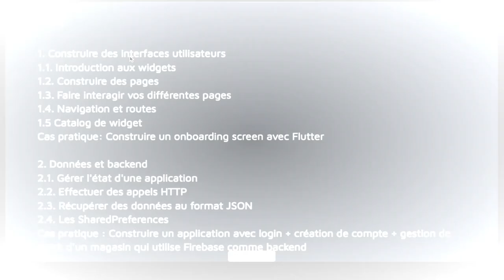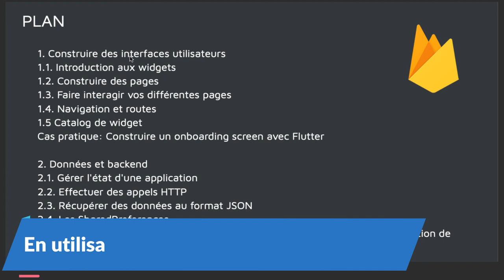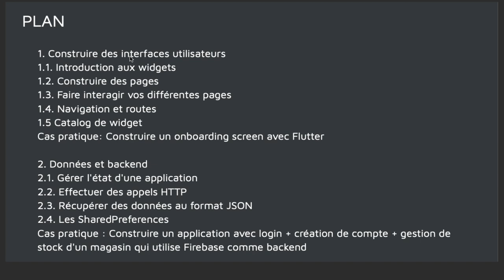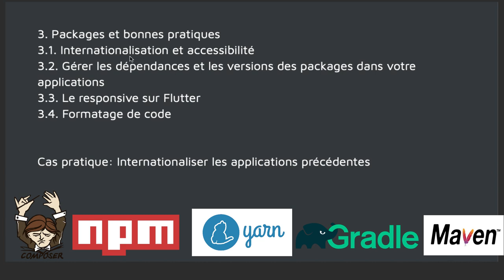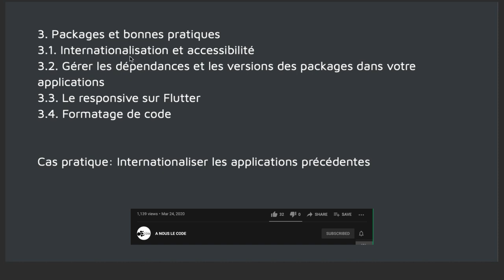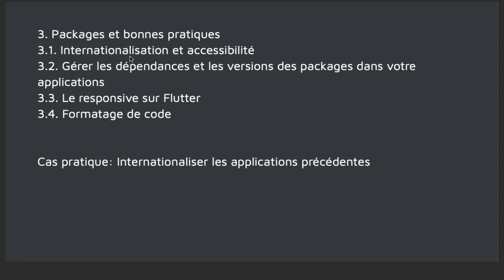Flutter niveau intermédiaire - Episode 1 : Introduction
Flutter est un enjeu pour les développeurs d'applications mobiles . C'est le thème de cette formation. Nous partageons avec des compétences et vous transmettants des connaissances qui vous aidera dans vôtres carrières professionnelles.